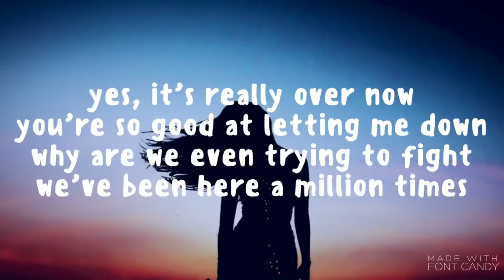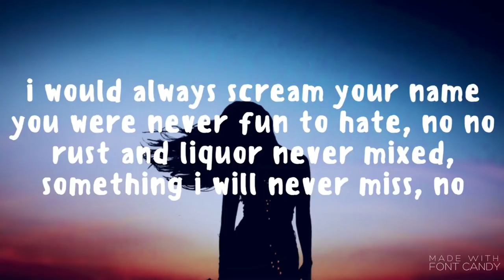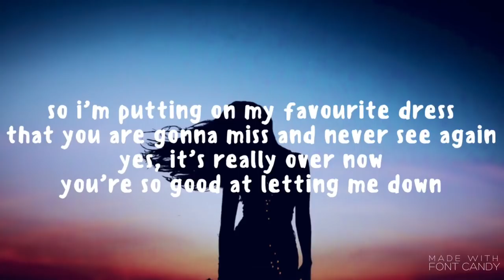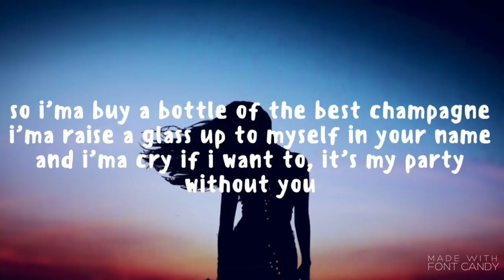Lia Marie Johnson - Champagne [Lyrics]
‘here’s to all the pain, champagne’